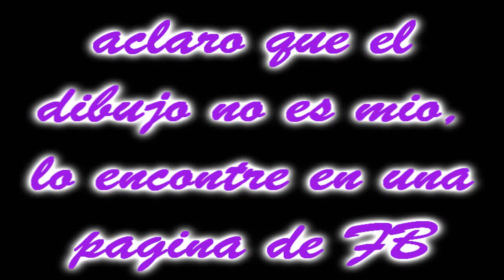Fandub Español Latino - Llamadas Five Nights at Freddy's 2 - 3ra Noche + EXTRA Comic Old y Toy Chica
Al fin niños pude grabar la 3ra noche, pude subirla hace masomenos 5 horas, pero bueno aparecio un problema llamado ''madre'' y bueno ese fue mi retraso pero no importa cx
Minicomic de Old y Toy Chica: 2:06
m encantaron los dibujos de Chica, y vuelvo a repetir, los dibujos no son mios, los compartieron en una pagina de Facebook de FNAF y sinceramente, tenia que hacerlo.
si alguien sabe de quienes son los dibujos podrian darme su deviantart o tumblr para darle el credito que merece ^^
los quiero